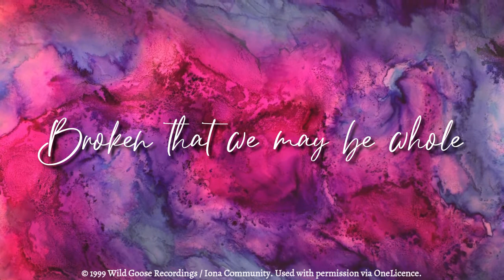This is the Body of Christ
The Iona Community have produced this beautiful, easy-to-remember and sing chant. It is very appropriate to play/sing during the reception of communion.